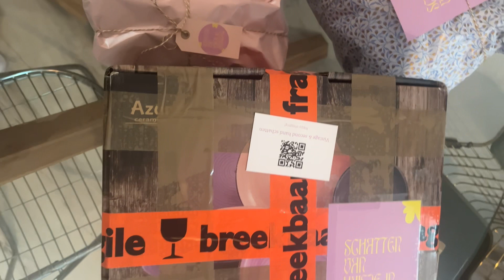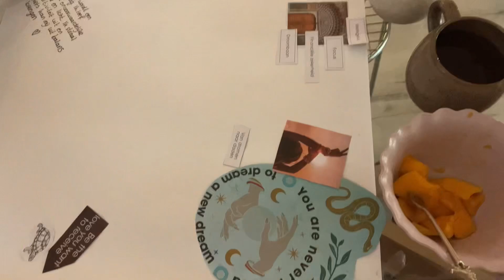Weekvlog 3 : Ibiza praat en heel veel koffietjes!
Hi!

Het is weer zondag dus tijd voor een weekvlog.
Deze week veel koffietjes, Ibiza voorbereidingen en een kringloopje in Ruinerwold.

Liefs Anne